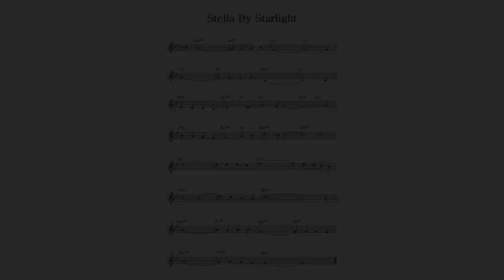[ 작곡, 재즈피아노 솔로 ] 리얼북 즉흥 솔로 - Stella by Starlight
연주 : 임*지, 서*인, 장*균 학생

솔로를 어떻게 해야 하는지 몰라 손을 대지도 못하던 학생들이었는데

여러 가지 솔로 레퍼토리와 솔로 기법들이 점점 속에 익어가는 모습을 볼 수 있다

즉흥연주를 못하거나 부족하더라도 노력과 성실함으로

극복하고 성장할 수 있다는 것을 몸소 보여주고 있는 학생들

재즈적인 느낌을 내기위해 더 공부해봅시다 !

4층 : MJ 재즈피아노 센터 (MJ Jazz Piano Academy)
3층 : MJ 실용음악학원 (MJ Music)